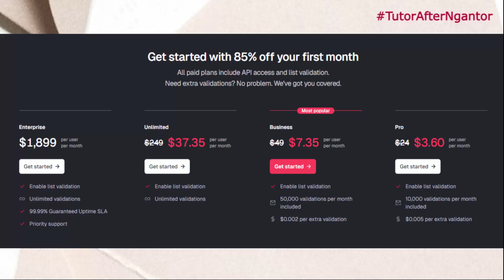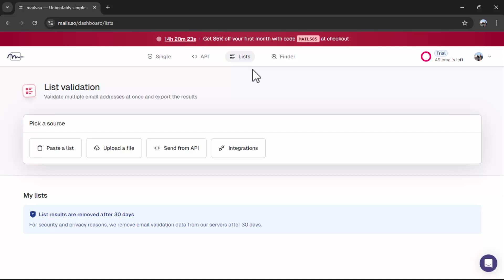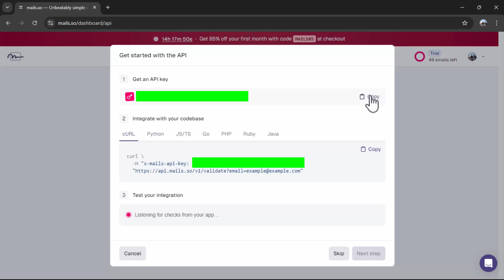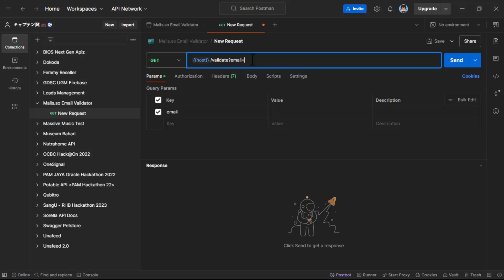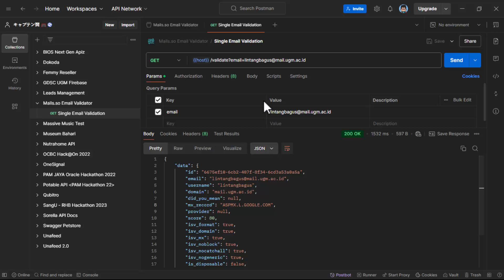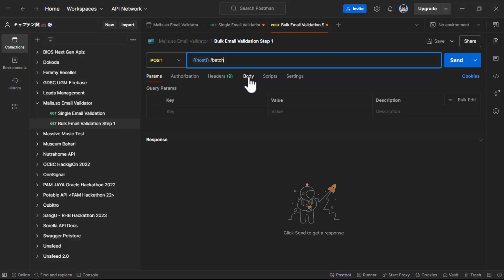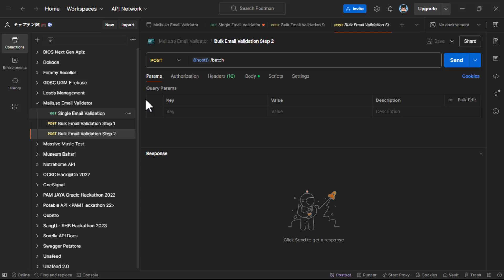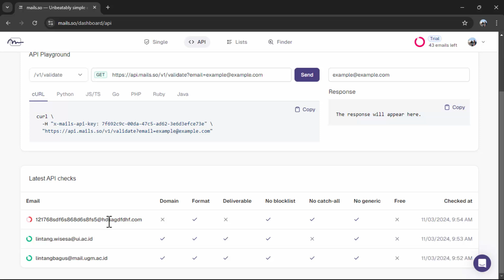Mails.so Email Validator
Mails.so is a simple, fast, and secure email validation service. It protects from emailing non-existent addresses, detect invalid and disposable addresses, and prevent fraud or block fake users. User will receive 50 credits (1 credit for 1 email validation) for free on sign up.

⏰ Timestamp links:
00:00 Intro
00:19 About Mails.so
01:42 Signup/Login to Mails.so
04:15 Generate Mails.so API Key
05:45 Create Postman collection
06:57 Single email validation
11:47 Bulk email validation
17:44 Outro